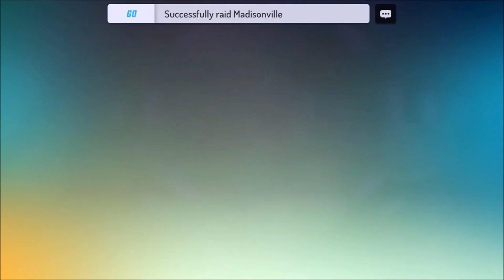GANGSTAR NEW ORLEANS - CAPTURING MADISONVILLE